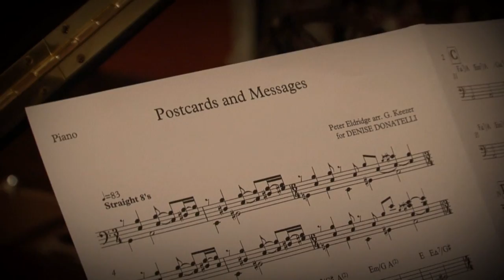Denise Donatelli - "Soul Shadows" EPK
Go behind the scenes with Savant Recording artist Denise Donatelli as she talks about the making of her Soul Shadows CD.